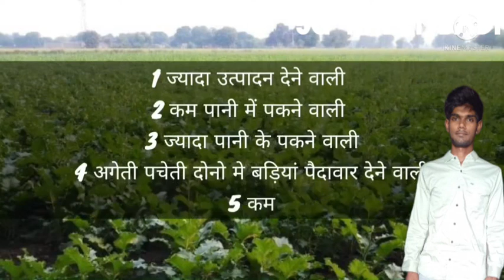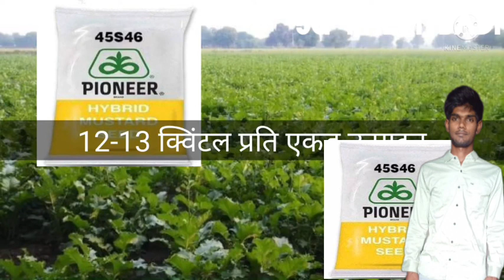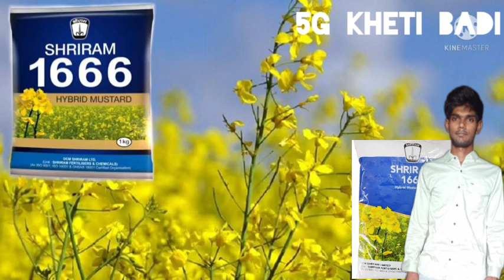सरसों की टॉप 5 वेरायटी ये वेरायटी देगी 2024 में सबसे ज्यादा उत्पादन सबसे अधिक उत्पादन वाली वेरायटी